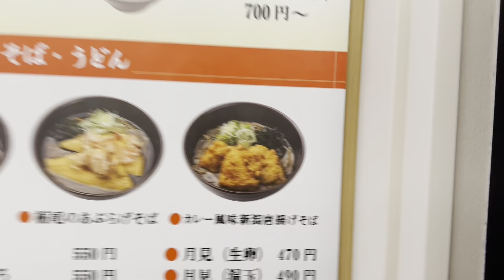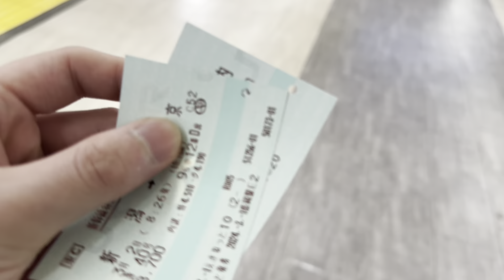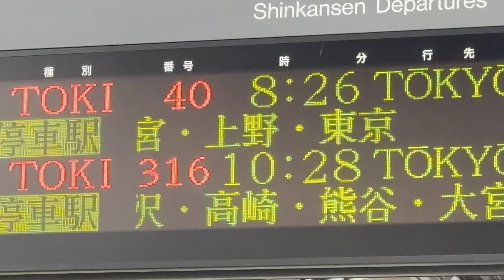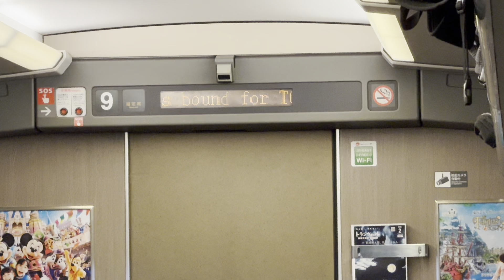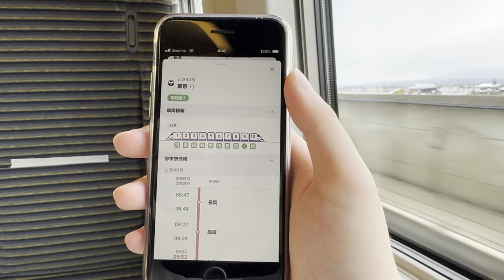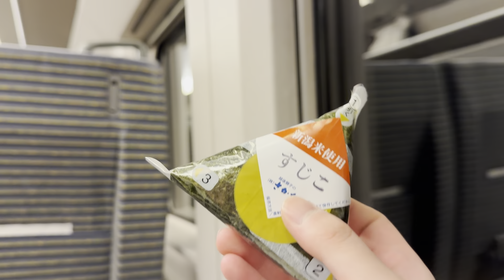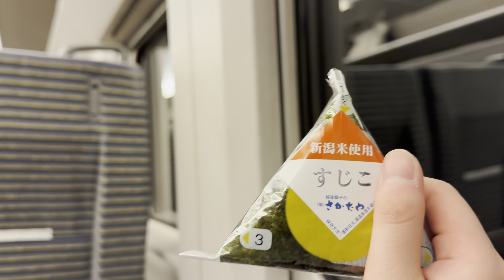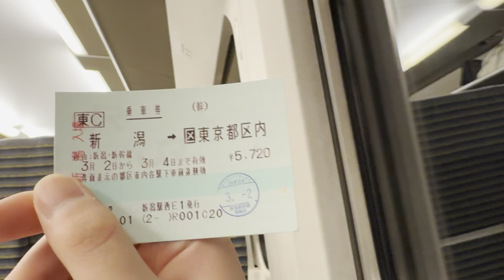【とき号にE2系が帰ってきた‼︎】1日限りの復活‼︎ディズニー40周年記念 Magical Dream Shinkansenとき40号に乗ってきた‼︎